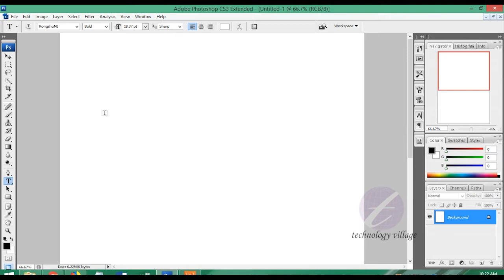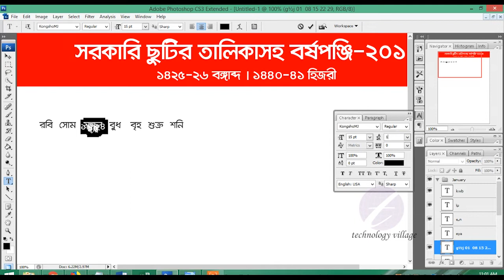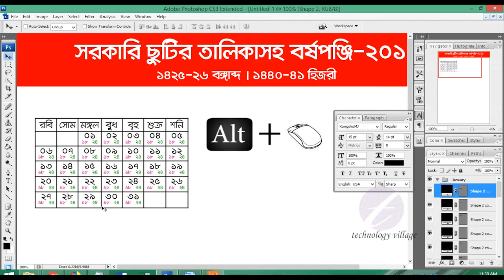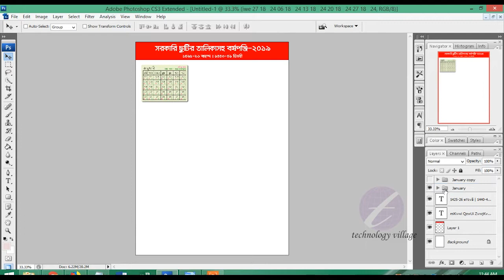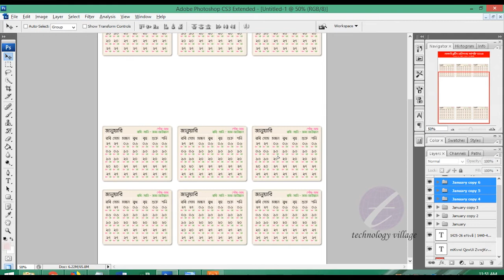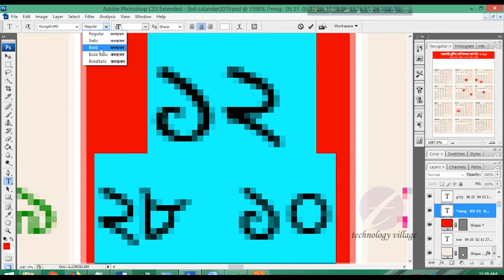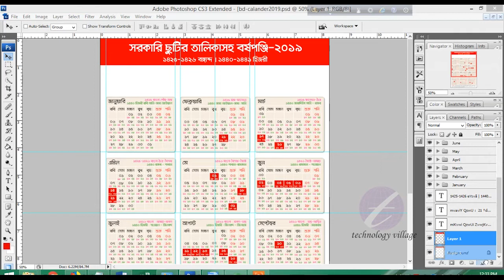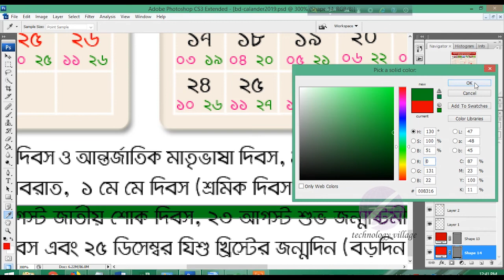ফটোশপে ক্যালেন্ডার তৈরি করুন : How to create a calender in Adobe Photoshop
এডোবি ফটোশপ ব্যবহার করে খুব সহজেই ক্যালেন্ডার তৈরি করতে পারবেন।

Create a calendar in Adobe Photoshop.